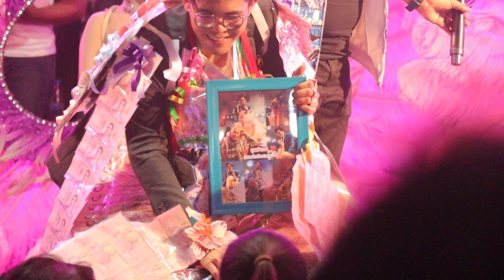ตู้เพลง คาถาขุนแผน+รักน้องพร+วันที่ได้คำตอบ ไรอัล กาจบัณฑิต วัดเขาตะเครา เพชรบุรี | 12.3.2566